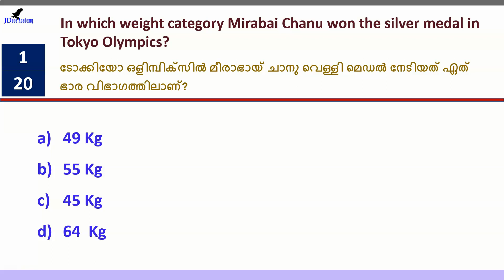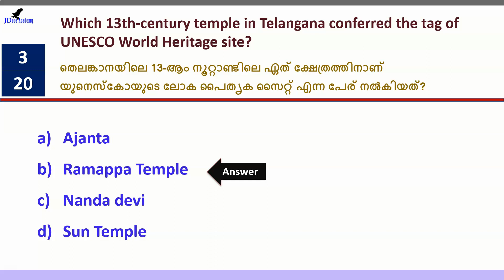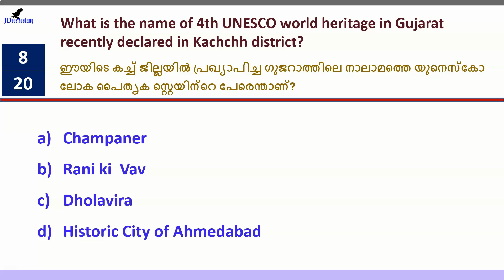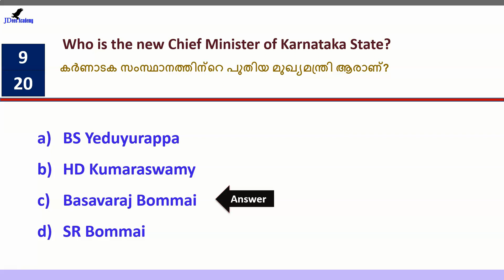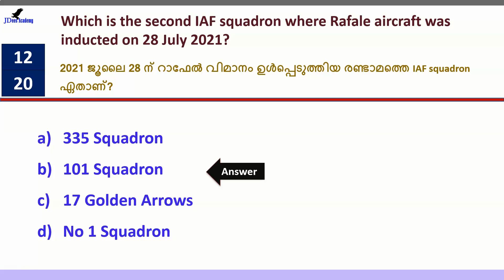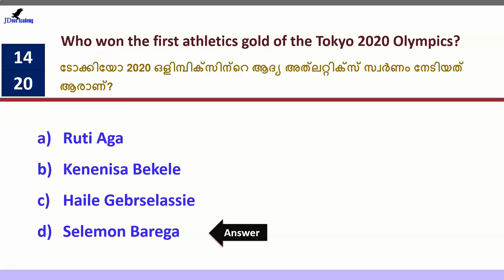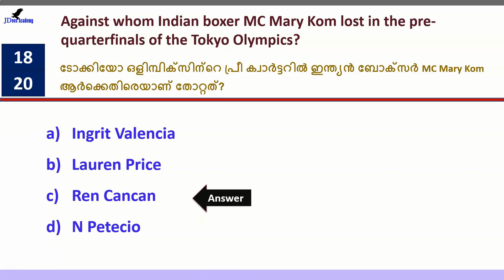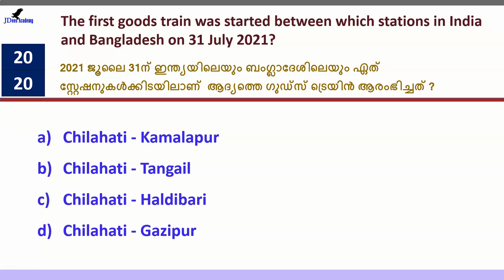Current Affairs Quiz in Malayalam | 01 Aug 2021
Current affairs for Kerala PSC and UPSC exams.  Current affairs Malayalam.   Providing the latest current affairs to prepare for competitive exams. We are helping students to get the current affairs in Malayalam. Daily general knowledge for all types of examinations. In every exam, currents affairs are very important. Best opportunity to learn and to perform. Good for PSC / UPSC exams.  Update always.